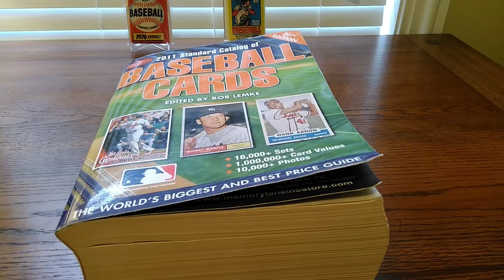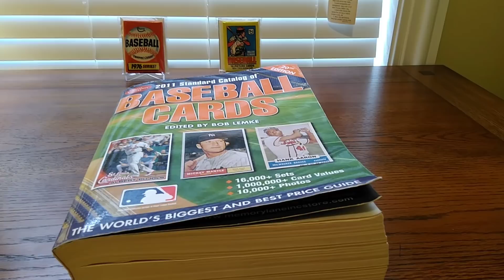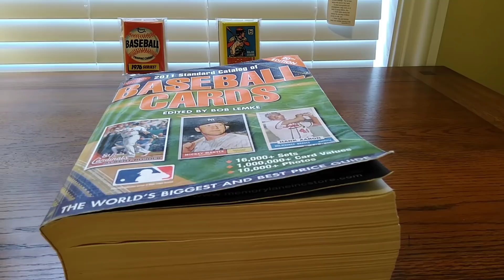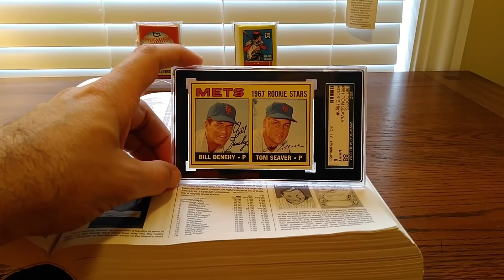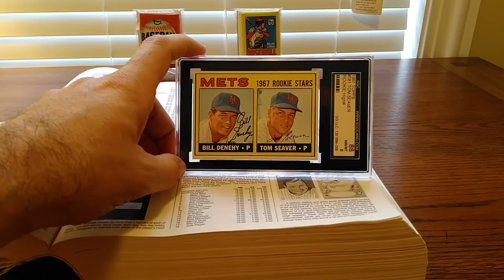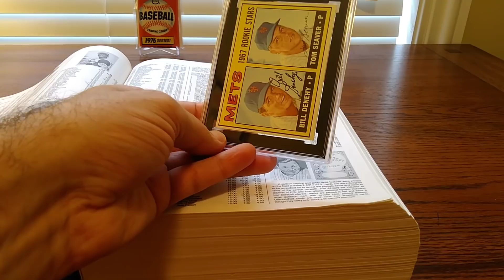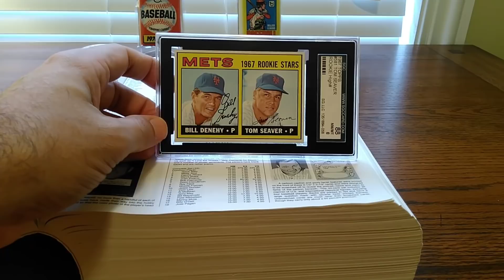Biggest Mail Day of My Life!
A one card mail day of an iconic card I have waited 7 years to accquire.